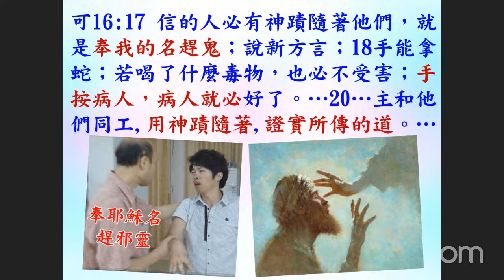為人按手禱告時,怎樣詢問他的經歷來帶人信主或更新靈命 -可16:17-18 - 2022.10.14 葉牧師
為人按手禱告時,怎樣詢問他的經歷來帶人信主或更新靈命 可16:17-18

1．2:30至3:50：互動性崇拜，用深入查經的方法，一方面帶領眾人敬拜神，也幫助大家學習釋經，有點像我們的ZOOM釋經聚會。
2．4:00至5:30：侍奉操練課程，最後有服事禱告。

請肯定戶口名字是：Global Fire Missions Ministries Limited.

1. 與主的關係：怎樣建立與主相愛的關係，怎樣從主的愛得力，怎樣深信神的供應和計劃。
2. 處理生命：怎樣不被人、罪、負面思想情緒和潛意識、婚姻和生活的問題、和侍奉的問題影響。
3. 進入不同層次的侍奉：侍奉可以由簡單的生活見證，到建立別人的靈命，或進入策略性的侍奉。

《輕鬆得勝》的特色：
1. 一目了然：簡單知道怎樣處理和發揮生命。
2. 有實際可行的方法：我和很多人曾20年實際地應用。
3. 可以輕鬆喜樂地得勝：可以在恩典中輕鬆喜樂地處理任何問題，不需要在壓力下成長。因為耶穌的軛是容易的，而神喜悅我們任何真心的努力。
4. 活出《輕鬆得勝》並不太難：處理和發揮生命並不是遙不可及。

相關經文:
二．得著和加強恩賜的方法：
1. 自然的傾向：恩賜是神賜的，每個重生的基督徒都有從神而來的恩賜，我們留意自己有甚麼自然的傾向，想為神做不同的事，都可能是神賜的恩賜。
2. 與神關係：我們與神越有強烈的關係，和被聖靈充滿，就越能夠得著恩賜，或加強我們已經有的恩賜。
3. 所有信的人都有權柄趕鬼和醫治：可16:17-18，有些人的恩賜是較強，但我們放心運用我們的權柄，也可以加強我們的恩賜。
4. 我們越多運用恩賜，和驗證恩賜的運作是否出於神，就越熟練使用恩賜，恩賜也會加強。
5. 恩賜是聖靈隨己意分給各人的：必有神的完美心意，我們不要勉強追求神明顯沒有給我們的恩賜。有時我們本來沒有某些恩賜，多親近神後，神賜我們這恩賜，但有時經過多次追求，仍沒有這恩賜，我們不要注目在這恩賜，反而注目在我們已有的恩賜。
6. 恩賜是為了侍奉神，不是為了個人的利益或炫耀：所以不要誇耀神所賜自己的恩賜，也不要奉承有恩賜的人，只注目在怎樣使用恩賜。
7. 切慕屬靈恩賜和運用出來：為了榮耀神、侍奉神、傳福音和建立靈命和教會。

三．林前12:8-10列出的恩賜：
智慧的言語：
1. 有智慧說合宜的話，來教導聖經、和處理人和事的問題。
2. 如何建立智慧的言語：多親近神，完全跟從聖靈的感動，多思想神的話，將聖經完全應用在自己的生命中，在生活中實行愛神、愛人和處理生命，學習如何對自己說正面的話，也學習如何有智慧、愛心和耐心去幫助人，智慧就會加增。

知識的言語：
1. 說預言可以將不信者的隱情顯露出來而帶人信主：林前14:24若都作先知講道（原文：說預言），偶然有不信的，或是不通方言的人進來，就被眾人勸醒，被眾人審明，25他心裏的隱情顯露出來，就必將臉伏地，敬拜神，說：「神真是在你們中間了。」
2. 聖靈指示一些關於某人的知識，可能是知道他的需要或問題，叫人知道怎樣去幫助他。如何建立知識言語的恩賜：1. 多親近神，2. 多安靜等候神，多留心聆聽神。3. 隨時留意聖靈給我們的意念，4. 也驗證收到的意念是否從神而來，例如，可以說：「當我為你祈禱時，你有甚麼感受？」若對方經歷到自己講出他心中的問題，他應會說出來的。
3. 有時有人為人祈禱時，可能會感覺一些身體的不舒服，是他本來沒有的，可能是聖靈讓他知道對方身體在某個部位有健康問題。
4. 有時有人為人祈禱時，可能會見到異象，或會感受對方內心一些問題，或他需要怎樣處理生命，這可以是聖靈的感動，叫他知道怎樣幫助對方，當他有這些感受時，需要用較間接的方法來帶出他所領受的，去看看自己是否真的領受到聖靈賜的知識言語，例如，他可以說：「如果我們與家人有衝突，我們就求主赦免，也求主賜我們有耐心去接納和愛家人。」而不是說：「我領受到你與家人有些問題。」
5. 建立這恩賜的方法：
a. 建立與神的關係和處理生命中任何問題。
b. 深信神必祝福愛祂的人，就不被人和環境影響，就保持內心平穩安靜。
c. 深信耶穌會向基督徒說話，也常常留意任何出現在我們心中的屬神意念：約10:27「 我的羊聽我的聲音，我也認識他們，他們也跟著我。」
d. 深信腓2:13「因為你們立志行事都是神在你們心裡運行，為要成就他的美意。」我們屬神的意念，一方面是神在我們心裏運行產生的，有時是我們自己產生的，有時不是我們產生的，完全是神放在我們心中的意念。
e. 多等候神，等候神時可以同時聽敬拜詩歌，同時愛慕神和任何出現在我們心中的屬神意念。
f. 也請人去驗證我們領受的，是否從神而來的意念。

信心：
1. 信心作為恩賜，應該不是講到得救的信心，而是講到相信神能行奇妙的事，包括行神蹟奇事，而在為人禱告時，神能透過他的信心叫人得醫治、經歷聖靈或生命更新，或深信神能成就一些偉大的事。
2. 信心是信任神會照著祂的應許行事：神應許，我放心；神做事，我放心。

醫病的恩賜：
1. 信靠神賜信的人必有神蹟隨著，手按病人，病人就必好了，可16:18。
2. 徒3:6 彼得說：金銀我都沒有，只把我所有的給你：我奉拿撒勒人耶穌基督的名，叫你起來行走！7於是拉著他的右手，扶他起來；他的腳和踝子骨立刻健壯了，8就跳起來，站著，又行走，同他們進了殿，走著，跳著，讚美神。
3. 徒5:15 甚至有人將病人擡到街上，放在床上或褥子上，指望彼得過來的時候，或者得他的影兒照在什麼人身上。16還有許多人帶著病人和被污鬼纏磨的，從耶路撒冷四圍的城邑來，全都得了醫治。
4. 徒19:12 甚至有人從保羅身上拿手巾或圍裙放在病人身上，病就退了，惡鬼也出去了。
5. 當親近神進入神強烈的同在中，神會帶來更大的醫治。神賜一些人有更強烈醫治的恩賜。

行異能：行各樣的神蹟奇事，例如，叫小量的食物能餵飽多人，叫一些困難的人神蹟性地被解決，叫為主被囚的人能步出監牢，叫天下雨或叫天不下雨，叫為主被打的人不感覺痛苦，叫人能行在水面上逃離逼迫的人等等。

作先知：
1. 徒21:10 我們在那裡多住了幾天，有一個先知，名叫亞迦布，從猶太下來，11到了我們這裡，就拿保羅的腰帶捆上自己的手腳，說：聖靈說：猶太人在耶路撒冷，要如此捆綁這腰帶的主人，把他交在外邦人手裡。
2. 徒21:9 他（執事腓利）有四個女兒，都是處女，是說預言的。
3. 說預言可以將不信者的隱情顯露出來而帶人信主：林前14:24若都作先知講道（原文：說預言），偶然有不信的，或是不通方言的人進來，就被眾人勸醒，被眾人審明，25他心裏的隱情顯露出來，就必將臉伏地，敬拜神，說：「神真是在你們中間了。」
4. 領受神的意念，或聲音，或異象，或靈界裏的經歷，領受神的指示而說預言，為基督徒或基督徒群體得到神的指示如何解決問題，如何跟從神的計劃和其他信息，和對將來的預言。
5. 先知必須與神有親密關係，處理生命各樣問題，否則所領受的信息可以來自私人想法或甚至魔鬼的意念。
6. 先知必定需要經過多次驗證，所領受的信息都是準確的，才能肯定他是先知，他依然需要小心處理生命，免得他後來有罪，影響他所領受的信息。
7. 先知所領受的信息，都是神賜給他的，所以並無可誇之處，他不能因此而驕傲，或覺得自己比別人強。